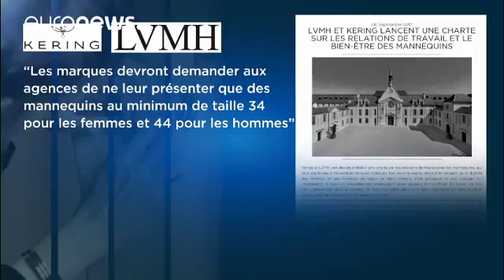Τέλος οι αυστηρές διαίτες για τα μοντέλα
Οι κολοσσοί ειδών πολυτελείας Kering και LVMH, που εκπροσωπούν μεγάλα ονόματα της μόδας όπως Gucci, Saint Laurent, Vuitton και Dior, υιοθέτησαν ρήτρα για την απαγόρευση της απασχόλησης υπερβολικά αδύνατων μοντέλων και ηλικίας μικρότερης των 16 ετών στον τομέα της μόδας.

Τα μέτρα αυτά ελήφθησαν έπειτα από τις αντιπαραθέσεις για τις συνθήκες εργασίας των μοντέλων που επισκίασαν την παρισινή Εβδομάδα Μόδας τον Φεβρουάριο.

Οι εταιρείες θα απαιτούν από τα πρακτορεία να παρουσιάζουν άντρες και γυνα…